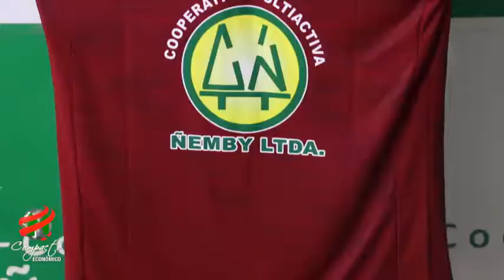COMPACTO ECONOMICO Coop Ñemby Indumentarias, Osmar Alonso